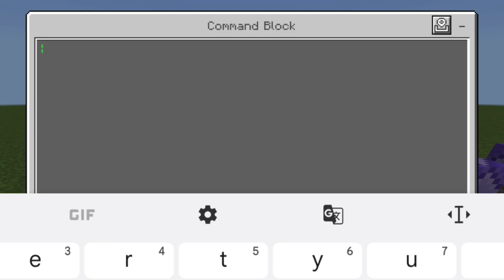Cara membuat ability terbang pada rank tertentu di mcpe | Minecraft PE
Cara membuat ability terbang pada rank tertentu di mcpe

COMMENT dibawah guys jika ada saran konten selanjutnya atau ada pertanyaan lainnya

Semoga video ini membantu kalian ya guys, jika ada saran COMMENT dibawah
Kalau ada salah kata mohon di maafkan ya